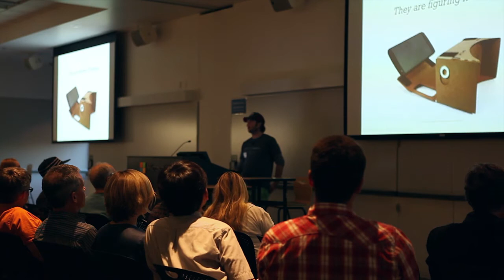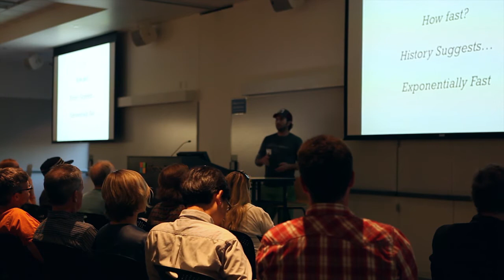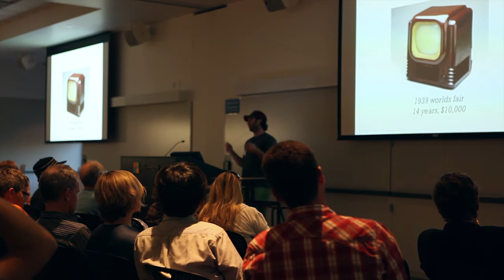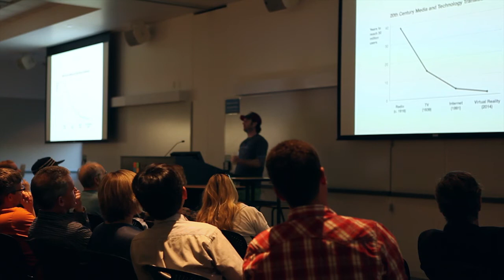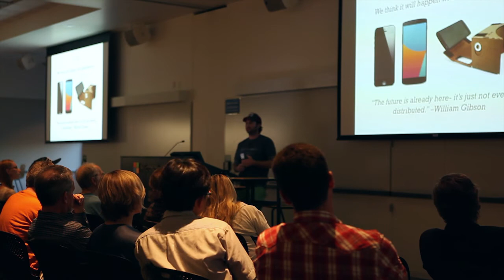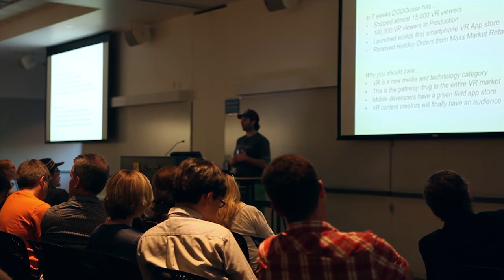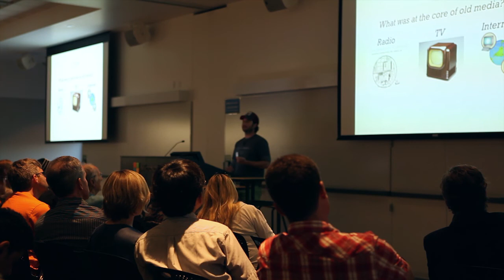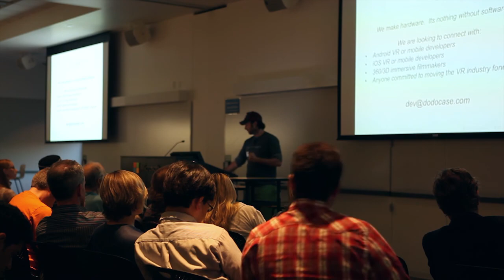DODOcase Co-Founder Patrick Buckley speaking about the Future of Virtual Reality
Patrick Buckley spoke at the Tech in Motion Silicon Valley event on Wednesday, August 20th, about the future of virtual reality and the fact that DODOcase believes the next million VR experiences will happen on people's smartphones. DODOcase launched it's Smartphone Virtual Reality Viewer toolkit on the heels of the Google I/O conference in an effort to bring VR experiences to the masses. DODOcase has sold more than 15K toolkits to VR and tech enthusiasts around the world and is excited about the what the future of VR holds.